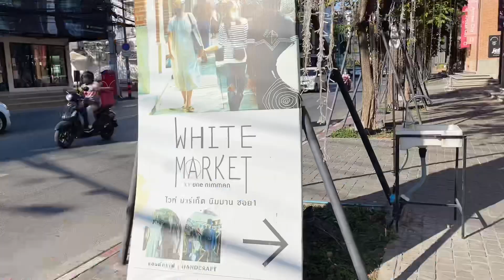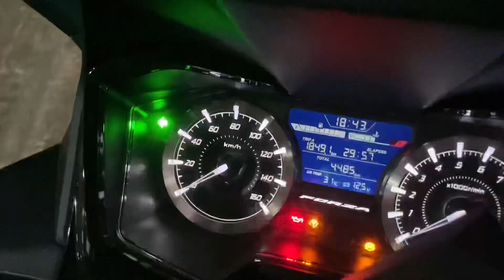ที่เที่ยวเชียงใหม่ เที่ยวตัวเมืองเชียงใหม่ บ้านข้างวัด - White Market - อ่างแก้ว